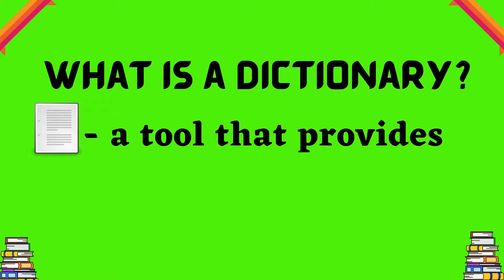English 4 Dictionary, Thesaurus and Online Sources Quarter 1 Week 2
Dictionary, Thesaurus and Online Sources  Quarter 1 Week 2

what is dictionary
what is thesaurus
what is synonyms
what is antonyms
examples of synonyms
examples of antonyms
what is online sources
examples of online sources